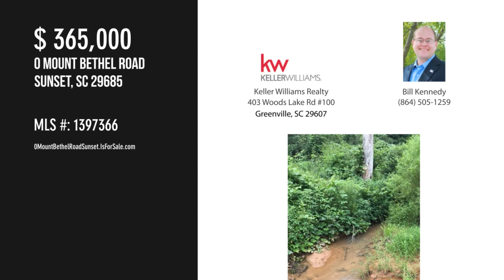0 Mount Bethel Road, Sunset, SC 29685 - Bill Kennedy - MLS 1397366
0 Mount Bethel Road
Sunset, SC 29685
MLS 1397366

If you have any questions about this property, or if you'd like a private tour, contact the Blue Line Team at , or email . Approximately 50 acres of luscious, peaceful land are now available for your dream home location!  This beautiful piece of property is loaded with wildlife, and includes a creek and a stream. You'll find plenty of mature trees, and room for pastureland. If you want to keep horses, this property would be perfect! This property could be sculpted to be one of the nicest places to live in the Upstate.  Come and see it today!

Contact Agent:
Bill Kennedy